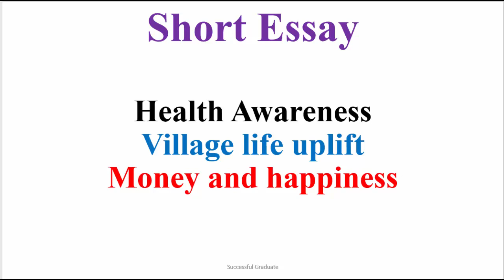BA Part 2 | English | Today paper | Group 12 | Essay? | Letter | MCQS | Application | PU Paper